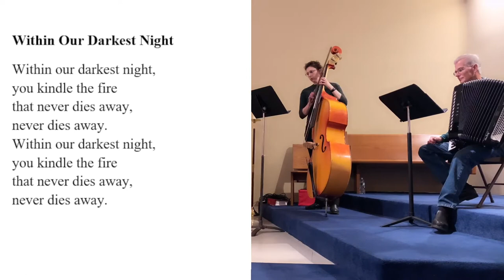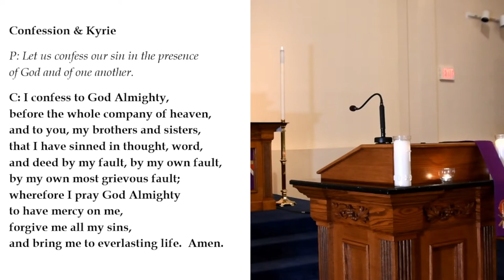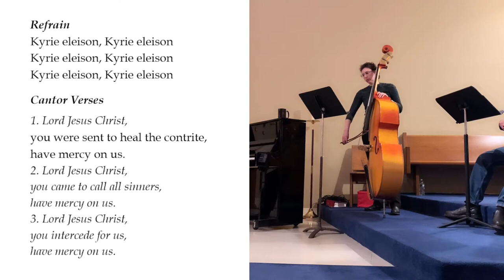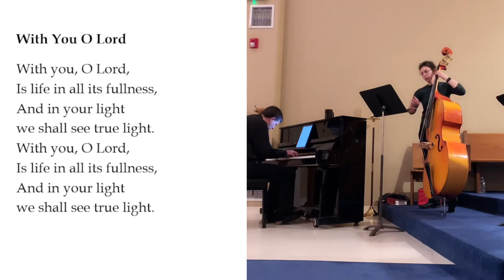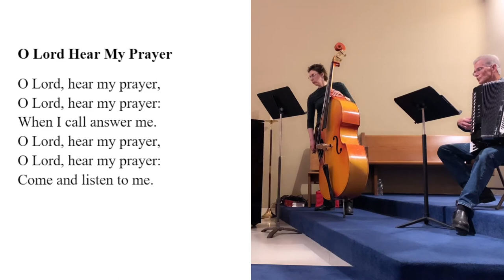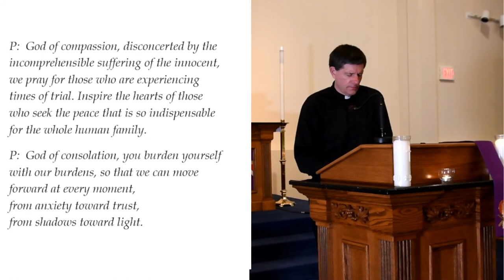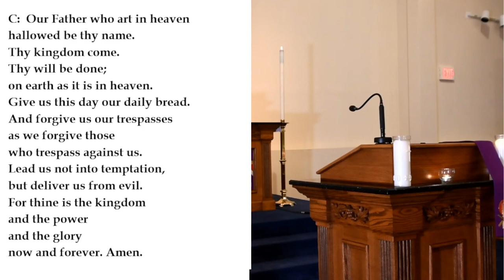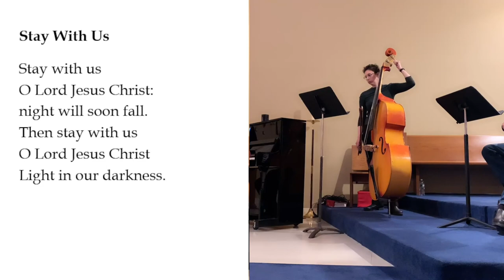2022 04 06 Great Prayers of the Bible The Lord's Prayer